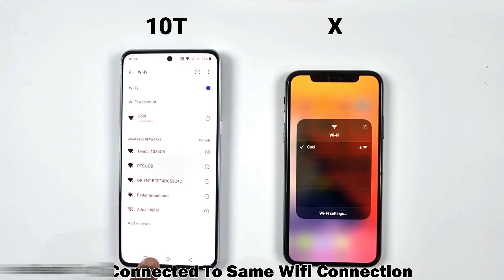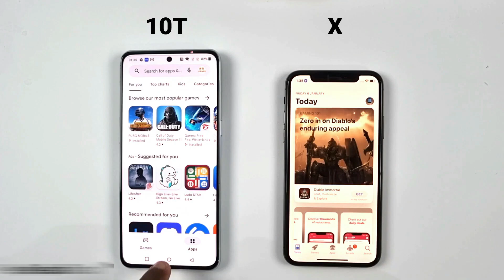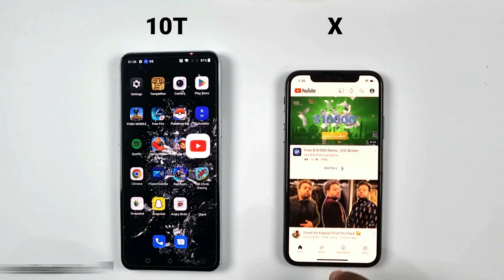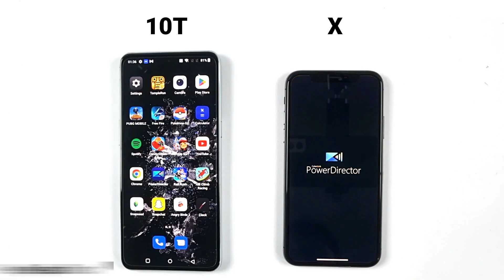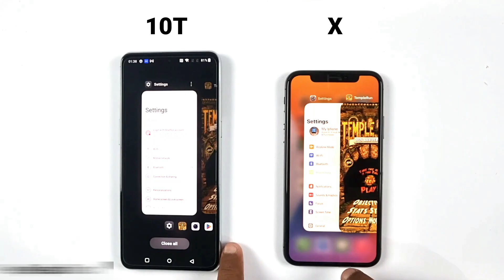iPhone X Vs Oneplus 10T | SPEED TEST